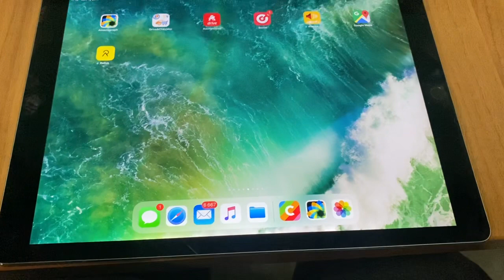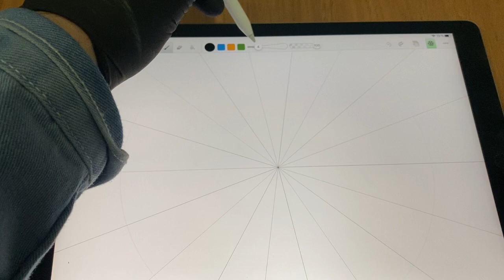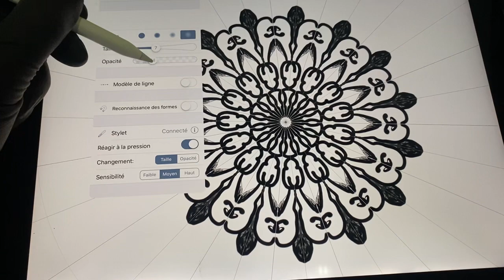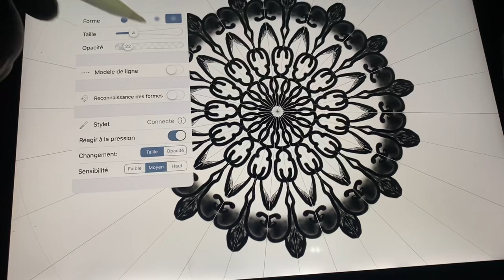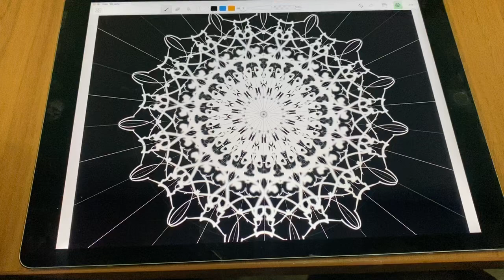😇APPRENDRE A TATOUER : creation de madala avec le logiciel amaziograph sur procreate iPad Pro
Dans cette video je vous explique comment créer facilement un mandala avec amaziograph  sur ipad pro .
 Si vous ne voulez louper aucune de nos vidéos et si la vidéo vous à plu n'hésitez pas à liker 👍🏼Et Merci de nous suivre chaque jour on vous aime .